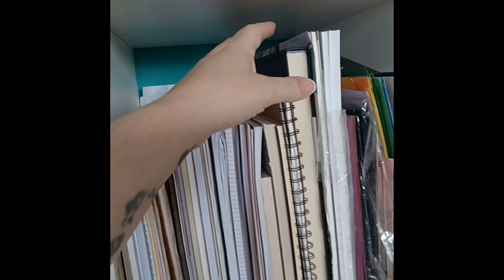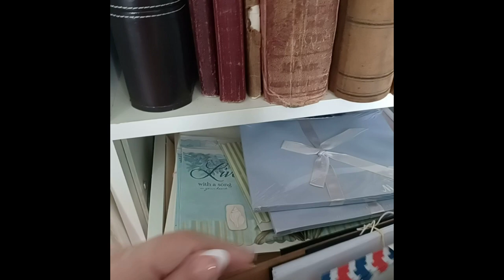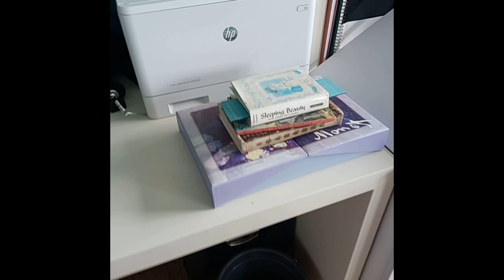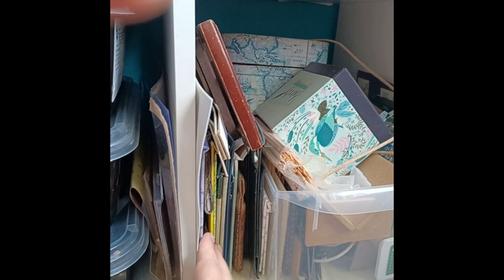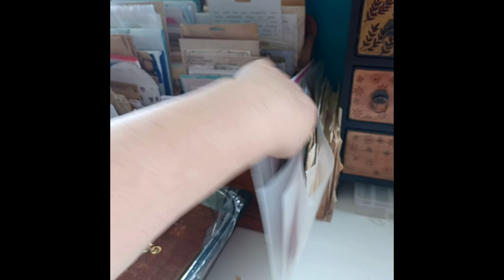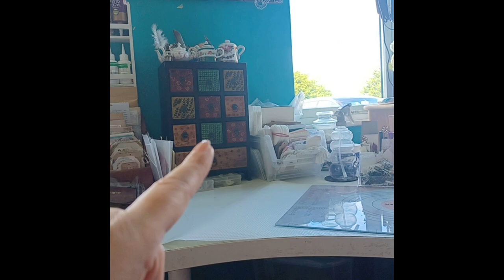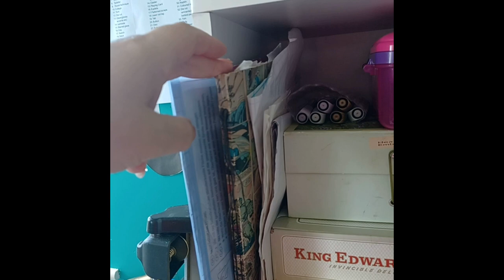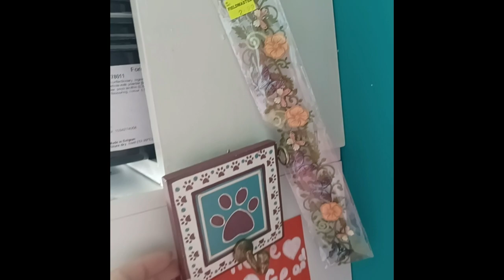Craft Room Tour 2022 | Organisation Tips and Ideas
It's so much easier to make junk journals in a well organised space! I am showing you EVERYTHING in my craft room today, all my tips and tricks for organisation and ease of access as well as storage solutions I have come up with to make my room work for me. Oh, and you get to see ME for the first time ever too lol.
Make your subscription public to be entered into the monthly Zodiac journal prize draw